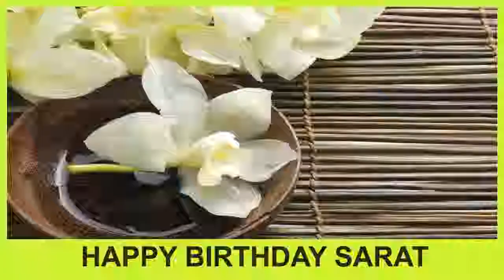Sarat SPA - Happy Birthday